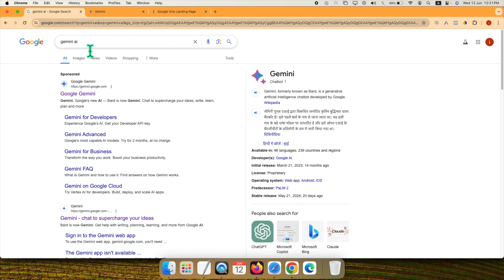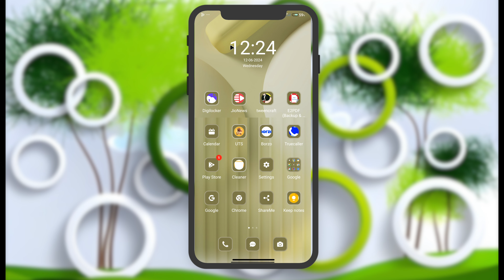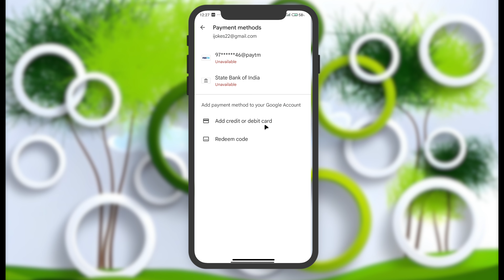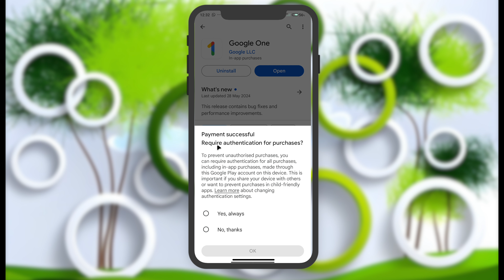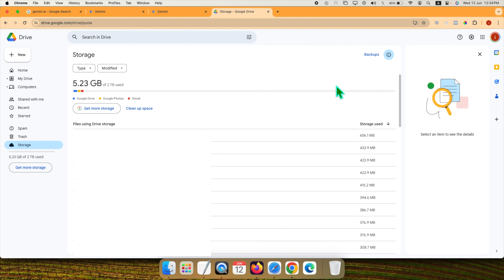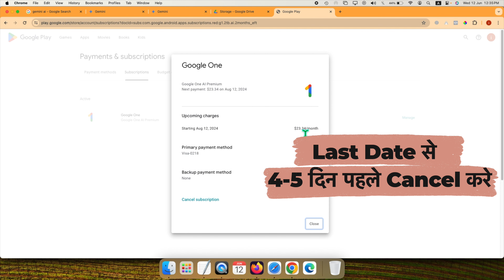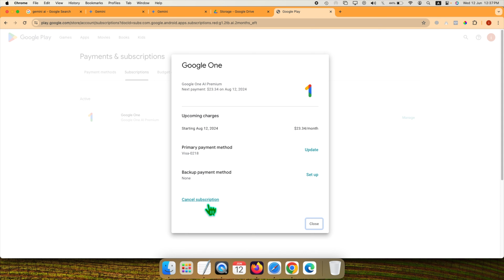How to access GOOGLE ONE 2TB cloud storage free for a lifetime & register GOOGLE GEMINI AI Advanced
How to access GOOGLE ONE 2TB cloud storage free for a lifetime & register GOOGLE GEMINI AI Advanced | Google gemini advanced features | Google gemini ai advanced 2tb Free Storage
About Video:
Google gemini ai advanced
Gemini advanced google drive
Google gemini announcement
Free cloud storage
Lifetime Google One 2TB free storage